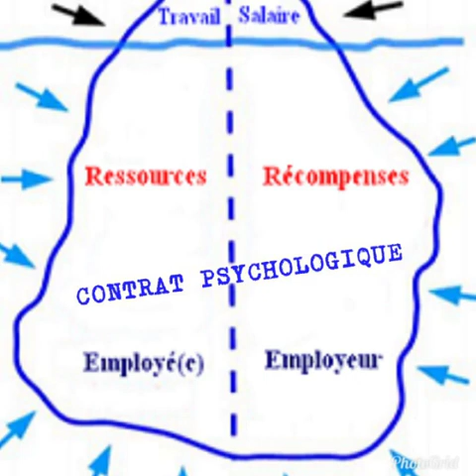LA PSYCHOLOGIE DU TRAVAIL ET DES ORGANISATIONS: LE CONTRAT PSYCHOLOGIQUE